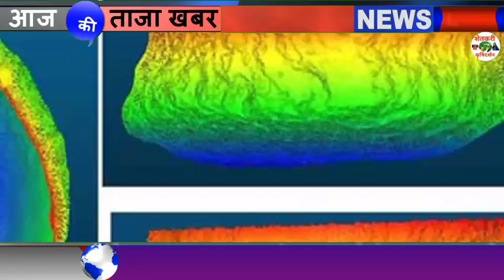तुरळक ठीकाणी पावसाचा अंदाज हवामान खातेचा पुन्हा एकदा इशारा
1⃣ YouTube चॅनल सबस्क्राईब करा.

3 जून मान्सून लाईव्ह अपडेट,
3 जून आणि 9 जून पर्यंत कसा असेल हवामान अंदाज,
3 June हवामान अंदाज,
3 हवामान अंदाज, 3 जून हवामान अंदाज, 3 जून हवामान अंदाज, 3 जून हवामान अंदाज, जून महिन्यात हवामान कसे राहील, जून महिन्यात पाऊस कधी पडेल, जून महिन्यात पावसाला कधी सुरुवात होणार, हवामान अंदाज विदर्भ, हवामान अंदाज विदर्भ अमरावती, हवामान अंदाज विदर्भ अकोला, आजचे हवामान अंदाज, उद्या पाऊस पडेल का, पावसाची माहिती द्या, पावसाचा अंदाज सांगा, पावसाची बातमी, आजचे हवामान, hawamaan andaaz June Mahina, June

धन्यवाद.